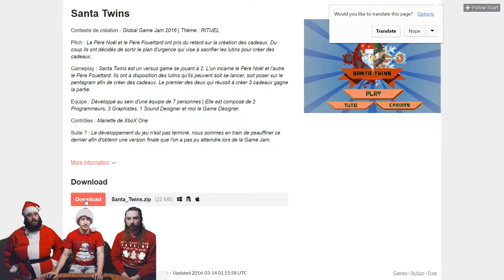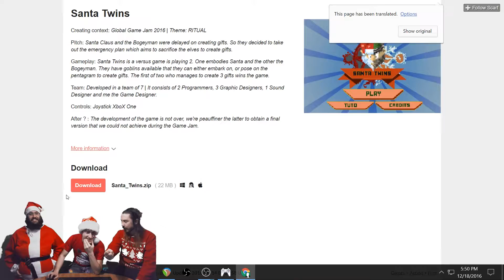Wheel of Random Games #7 - Just a Sentient Lobster Claw - Ridiculoud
On this festive edition of WORG, a word has been added to the wheel in homage to good ol' Saint Nick. If we chant for Santa, will it land on the word? Find out in this Wheel of Random Games!

Your hosts:
Wade ► @DubyaEsBee
Tyler  ► @SmartCarHooning
Zakk  ► @zakkday
Twitter! ► @ridiculoudshow